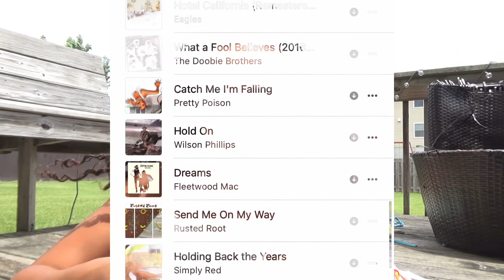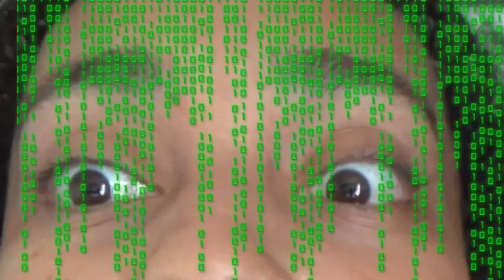what it’s really like not having friends.